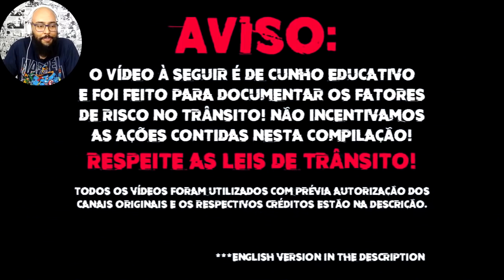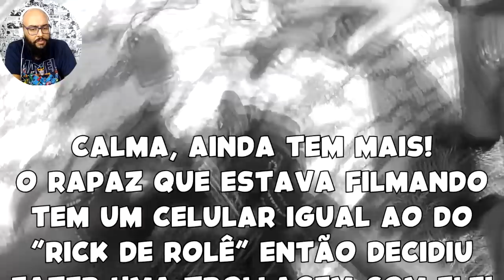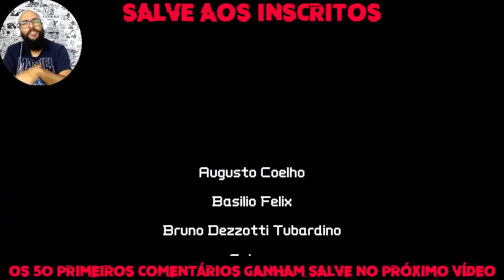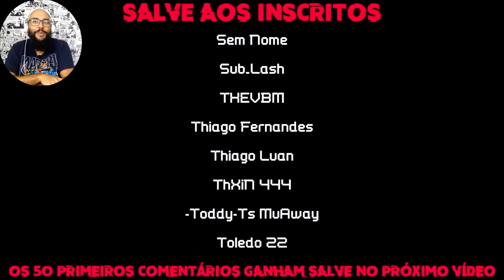OBSERVAÇÕES DIÁRIAS (EP. 90)